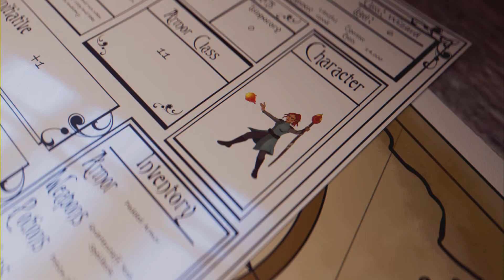Slay The Spire: Silent A12 Run!!